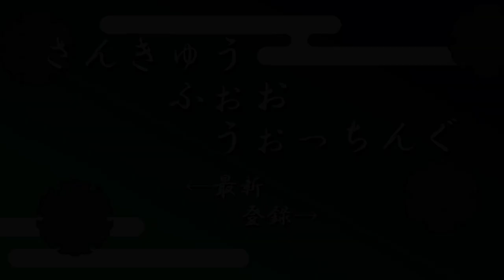【ゲーム実況】前門の大型キノコ、後門の大型キノコ【Hollow Knight】#6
ゲーム中でも言ったけどもこういう時はさっさと片方を潰した方が良いよね

Hollow Knight
【ストアページ】

再生リスト→